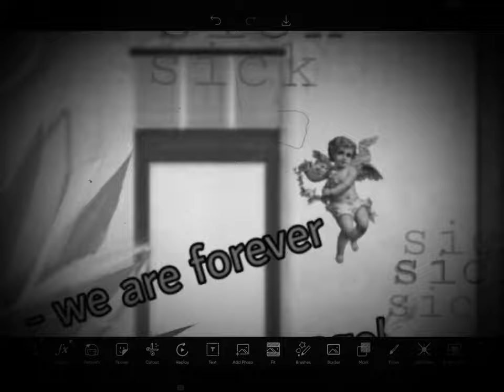Yes, I edited someone’s video with Picsart (Gacha Cookie run kingdom)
Yes again, I don’t know how to make links.